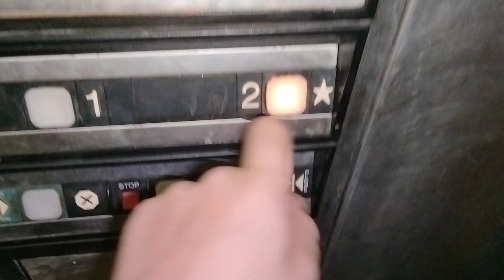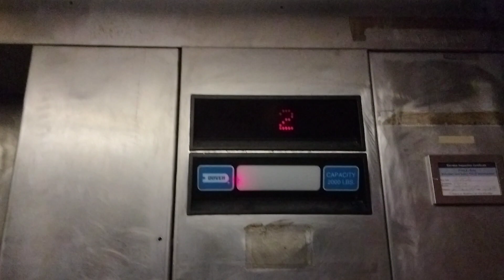Dover Hydraulic Elevator, Shops At Demere, St. Simon's Island, GA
late at night, don't care, just wanted to film something for independence day